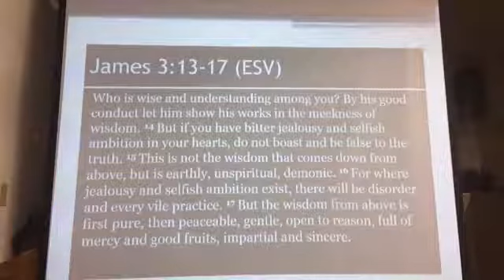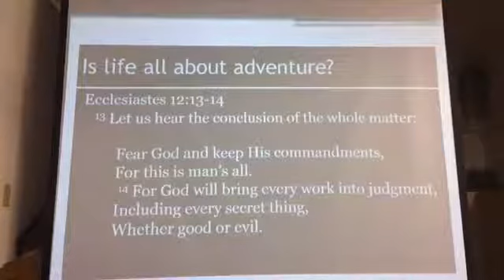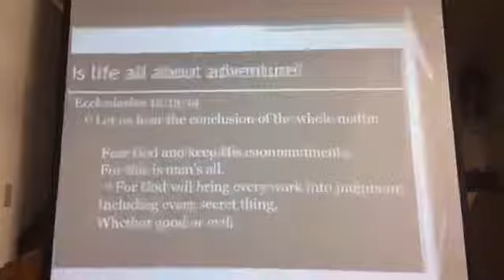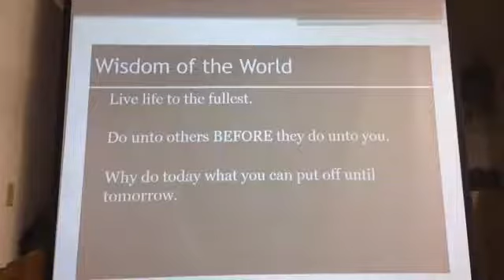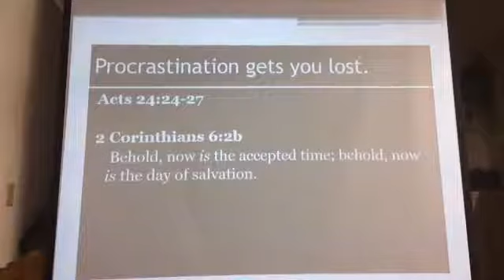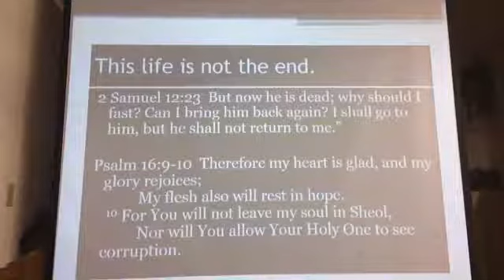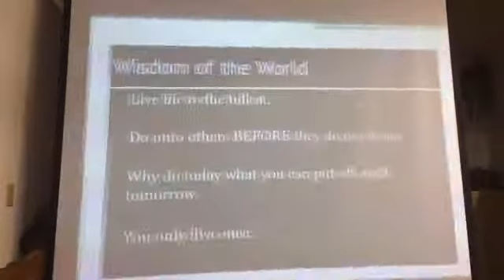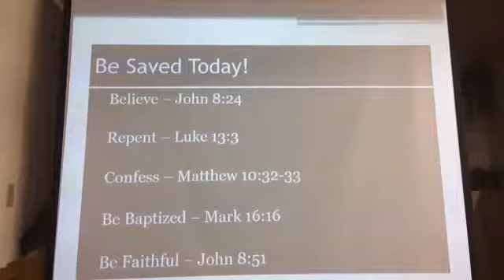THE WISDOM OF THE WORLD